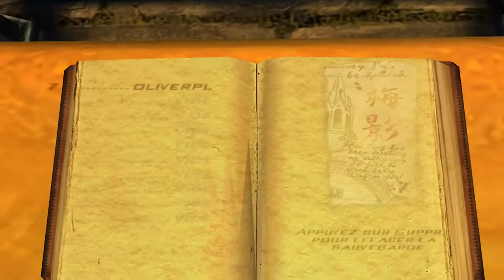Let's Play Indiana Jones ELTDE Partie 3/11 (PC)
Plus de Mod Dragon Pearl car ...explication en vidéo :p.

On garde tout de même le 60FPS ;).